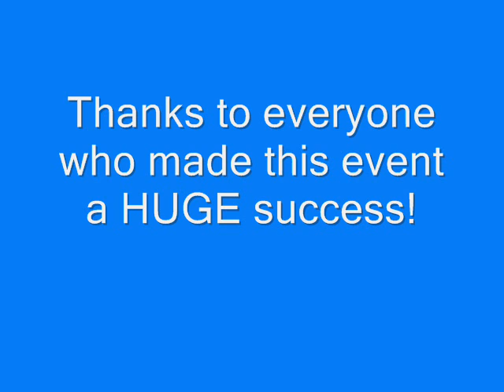Engineering Conf. 2011.wmv